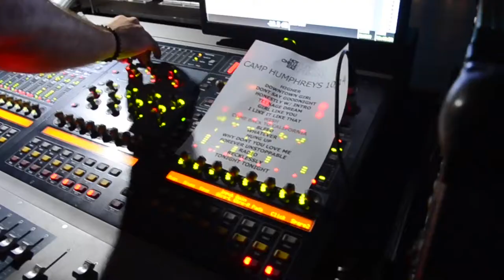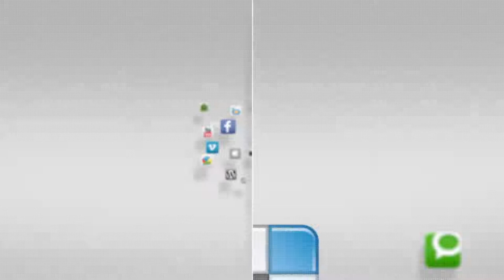Sound Tech - Career Corner - YCTV 1501